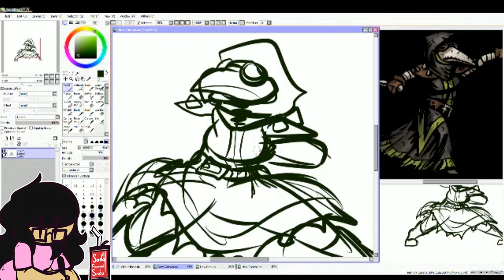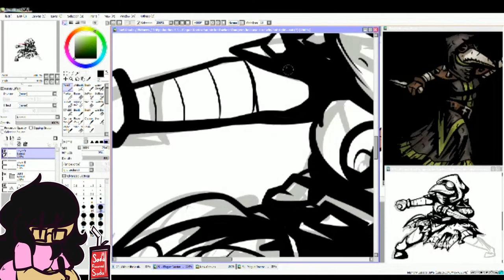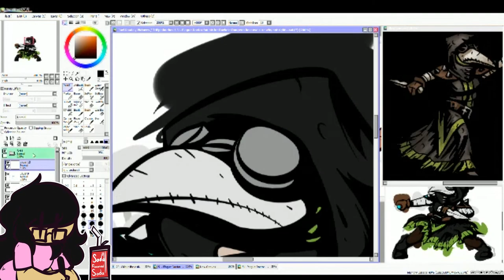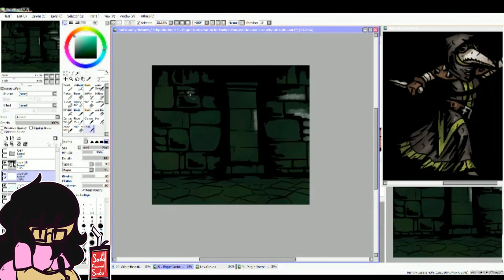Nekos Draws -- DD Plague Doctor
Drawing Software : Painttool SAI
Time took to draw : 1 hour 45 minutes
Time took to edit : I forgot...

Welcome to another Nekos Draws, this time, I got some footage of me drawing up a Plague Doctor from one of my favorite games... Darkest Dungeon.

I should eventually do a thing with Darkest Dungeon once I get a better mic. But otherwise, I hope you enjoy watching a sped up version of me drawing the thing, and I wish you all a good day~
Song: Darkest Dungeon OST - Ruins Combat music